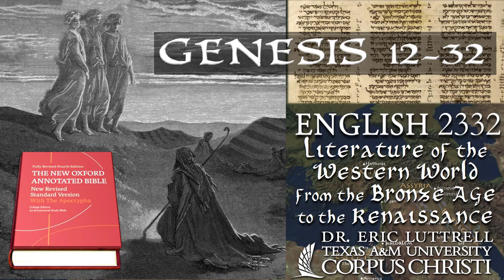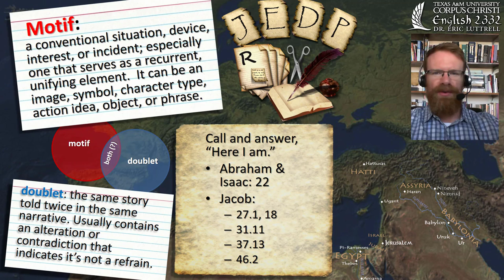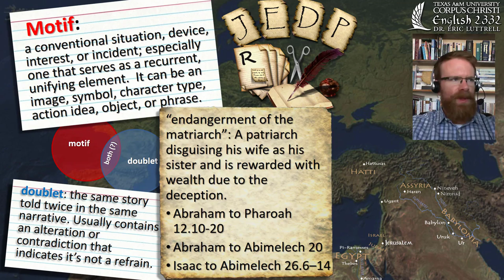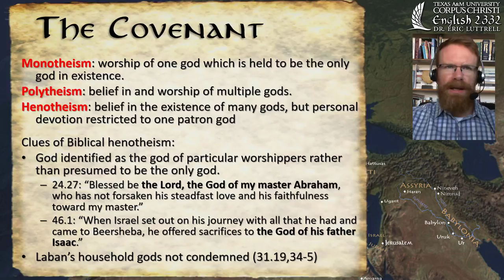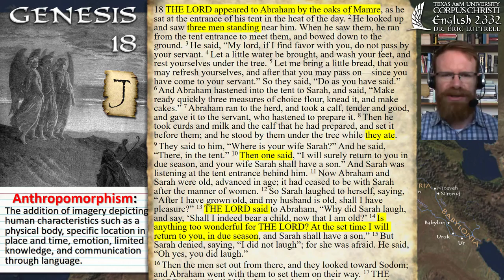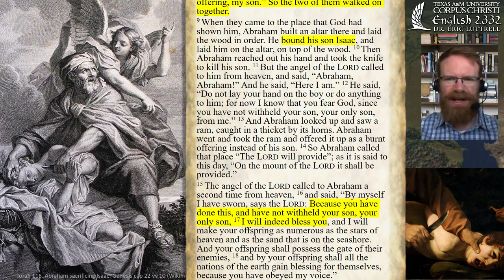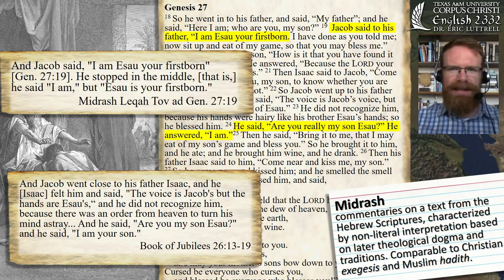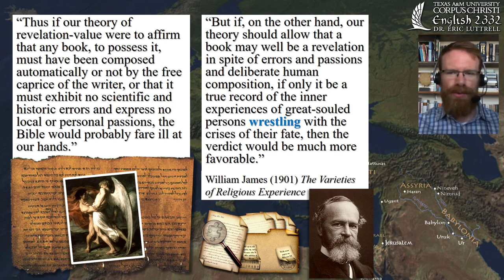Genesis chapters 12 to 32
This video lecture covers the second half of Unit 4: Genesis, consisting of chapters 12-32.